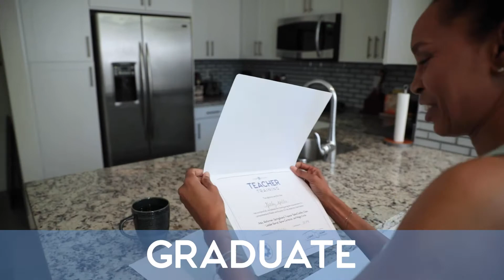Enroll in Club Pilates Teacher Training!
Our proprietary 500-hour Comprehensive Pilates education program is a blended education comprised of in-person training, independent study, and online learning that prepares our graduates for a successful career in Pilates.